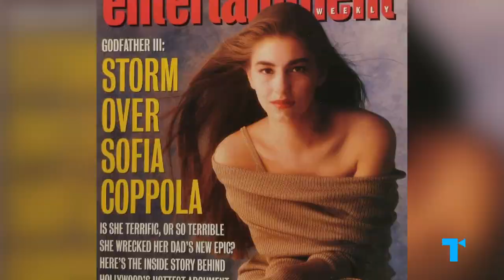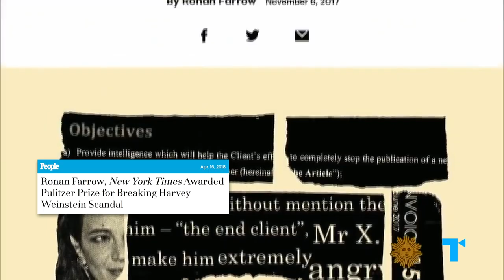Nepo Babies are the symbol of our broken meritocracy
Nepo babies are everywhere in entertainment these days – from Maude Apatow to Dakota Johnson to Nicolas Cage, one of your favorite actors is probably related to the Hollywood elite.  A nepotism baby is the child of wealthy, well-connected parents who are famous or highly successful in the entertainment industry, and the nepo baby experiences an expeditious ascent to fame, wealth, and success – at least in part thanks to their family’s connections and status. For some, the nepo baby is an opulent fantasy; for others, discovering another nepo baby feels like more proof that America’s meritocracy is broken. So what do these stars really say about inequality in entertainment, and in America more broadly?

00:00 Why we're shocked to discover an actor is a nepo baby
01:25 So how do nepo babies get in the door?
04:56 The dark side of nepo baby backlash
07:44 Which nepo babies really deserve their success?
10:06 How nepo babies are doing good by the world